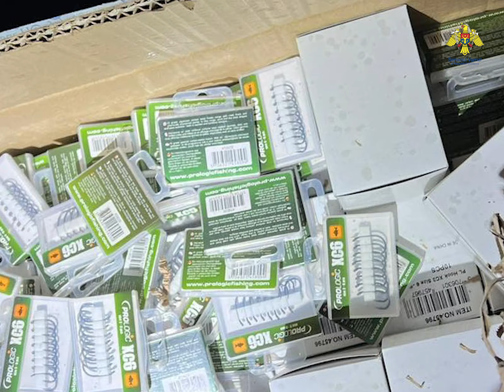Mărfuri în valoare de peste 300 mii lei au depistat vameșii de la Leușeni